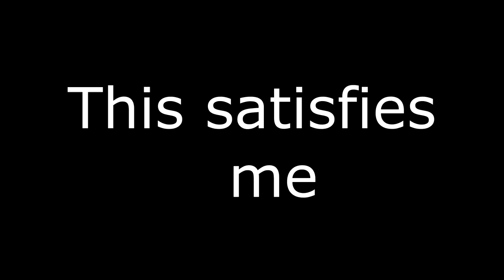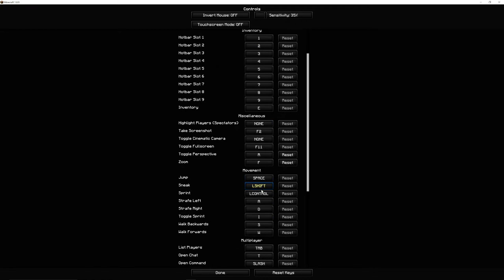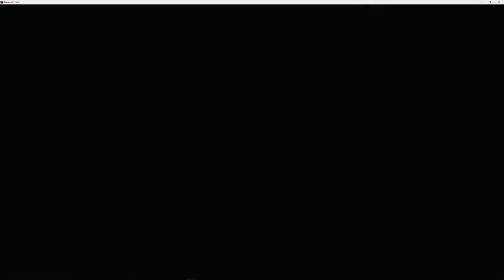void and i are good at minicwraf skywers dueels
Hehehe enhoy this vidduo
If my Language Arts teacher sees how I am spelling things my grade goes to an automatic F xD